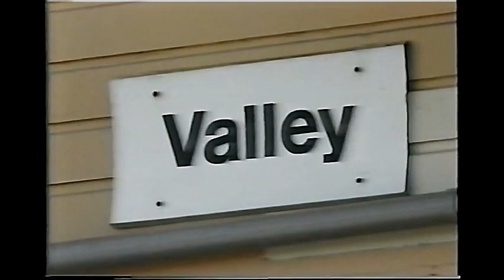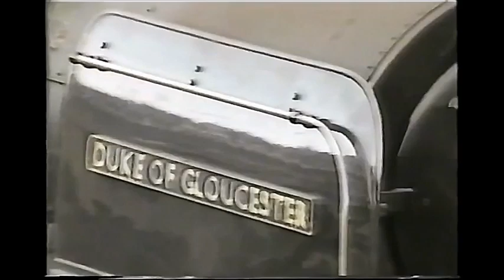THE SOUND OF STEAM VI